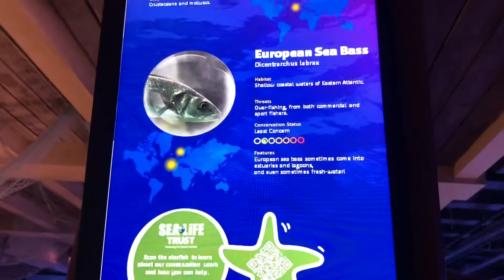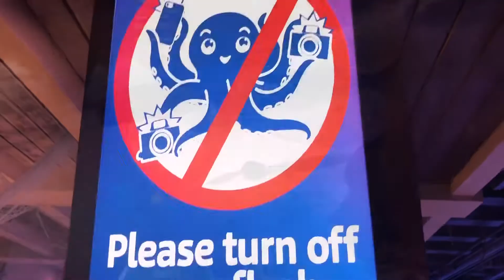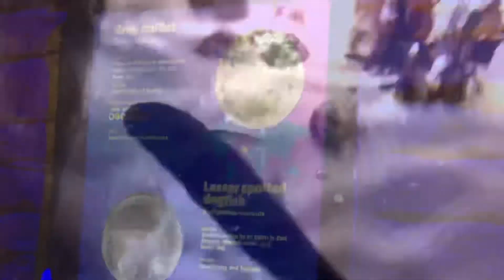European Saltwater Fishes in SEA LIFE LONDON (2/2)